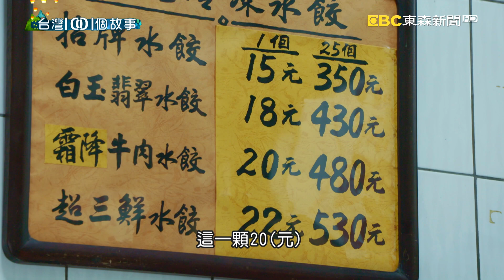嘉義小吃店水餃 天價顧客甘願買單 part5 台灣1001個故事｜白心儀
都說一分錢一分貨，但是吃一顆餃子，您願意花多少錢呢?嘉義這家小吃店，水餃價錢最高的一顆22元，最便宜的也要15元，老闆敢開這樣的價格，是因為對自己的手藝和食材，有絕對的信心，而顧客也說一點都不貴，每一口都是真材實料，所以買單買的心甘情願。

店家資訊：
楊記水餃
地址：600嘉義市東區民國路172號